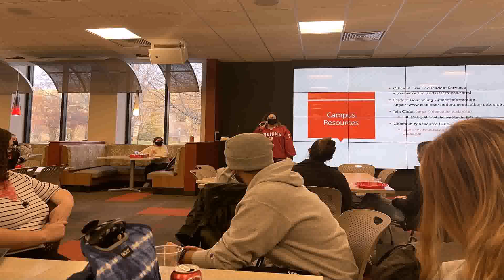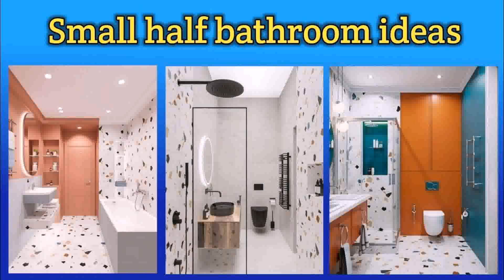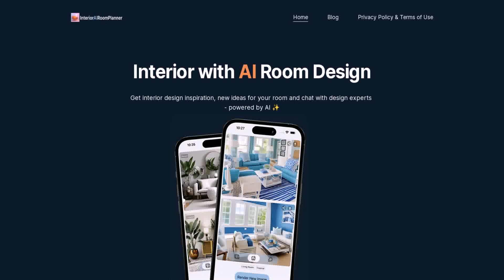Interior Design Ideas For Disabled